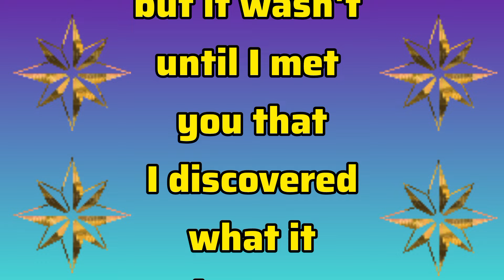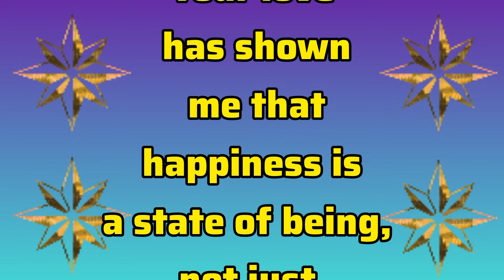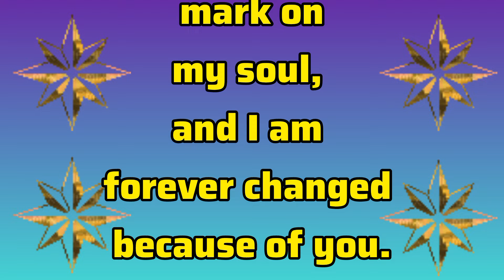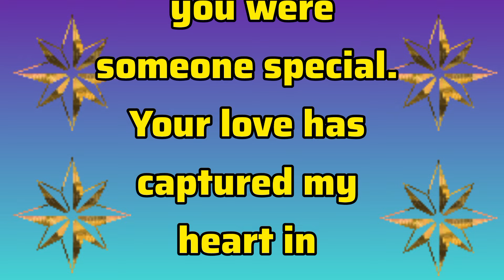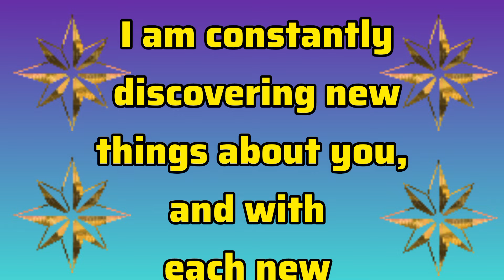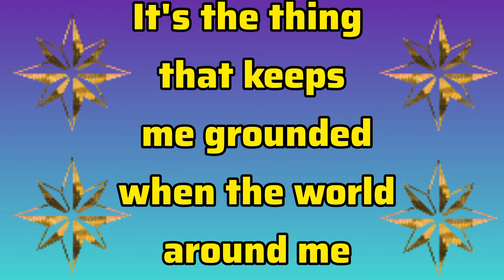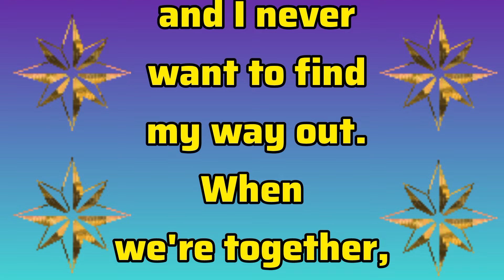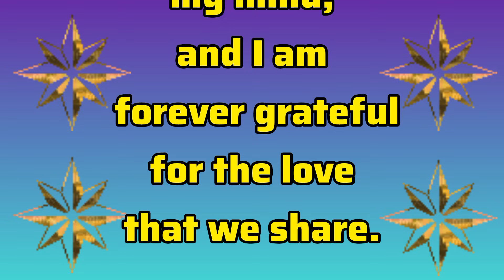I am very sorry to hear that | sheikh hamdan | fazza poems | prince fazza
fazza poetry
faz3
fazza
fazza poems
hamdan fazza
fazza song
fazza poem
fazza wife
fazza hamdan
fazza english
fazza fan page
prince fazza
sheikh hamdan
prince hamdan
prince family
dubai prince